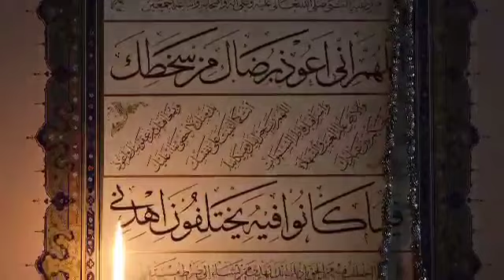Ramzan me Dua ka ehtimam Juma Bayan Mufti Ataullah mazahiri Kairanvi By Ataul Muslimeen official